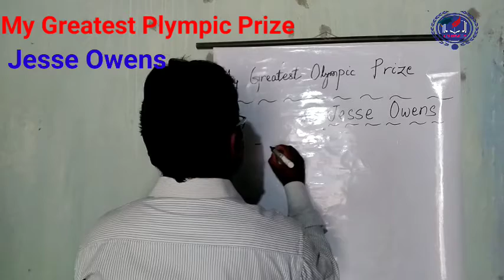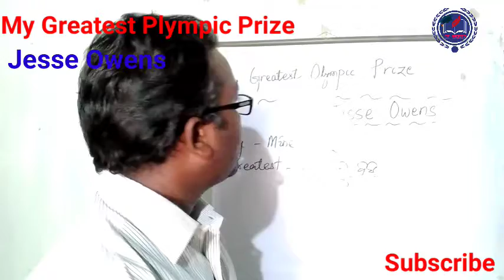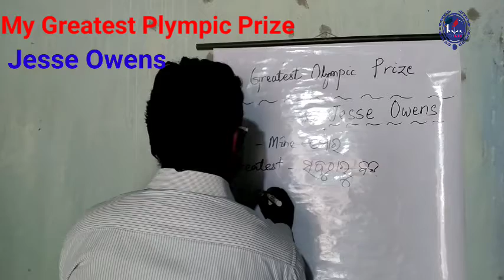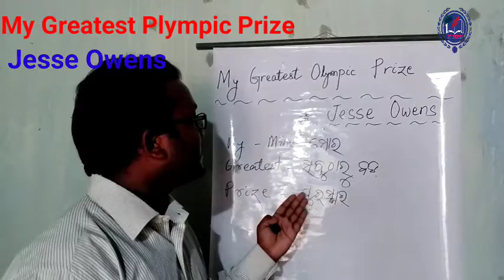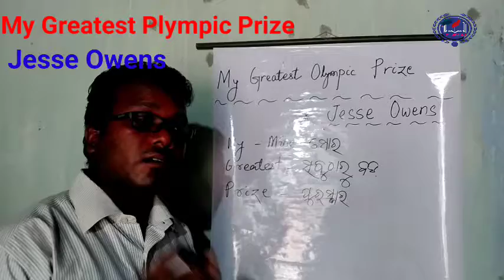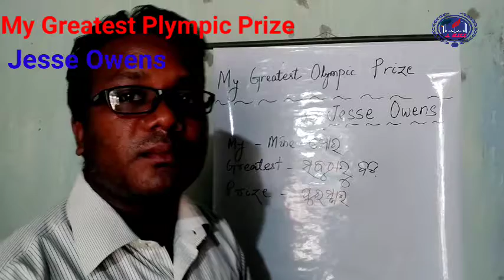My Greatest Olympic Prize Discussion-1